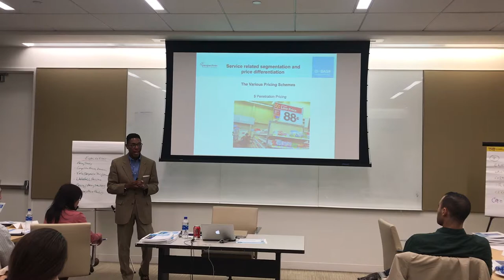ANDRE EXTEND THEATER